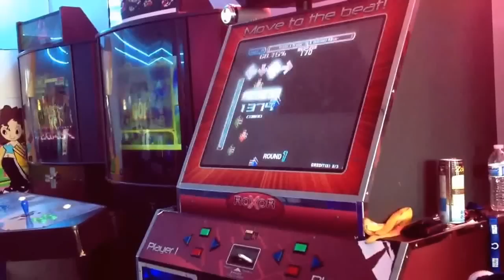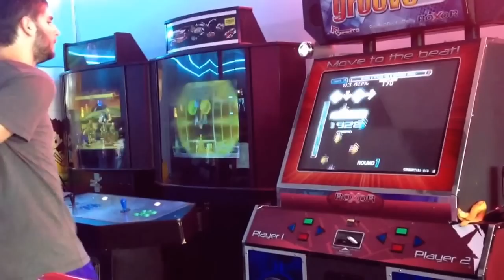Happy Feet - Dream A Dream quad star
Seth is playing again.